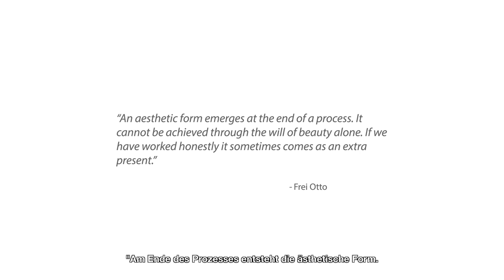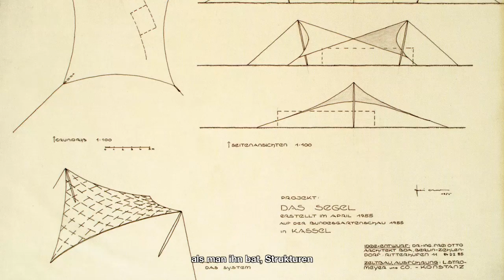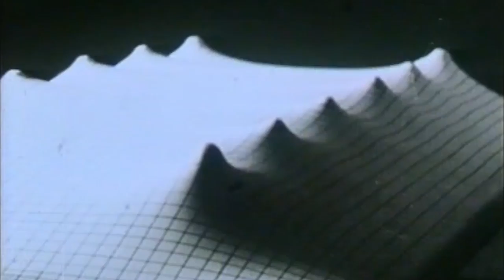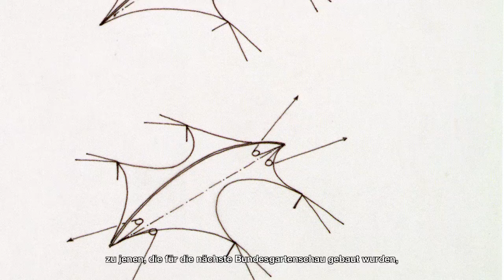Frei Otto: Spanning the Future - GERMAN Subtitles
After four years since the film’s premiere at School of Architecture, University of Southern California, thousands and thousands of Frei Otto’s fans watched the film at over 50 film festivals and screening events organized by universities and professional organizations around the world. The film was awarded “Best Documentary” Architecture Section at the Art Doc Festival 2017 in Rome, Italy.

Today, I am pleased to announce this film is now available stream online freiottofilm.com.

Thank you for your supports. Stay sane and healthy!

Simon K. Chiu, Executive Producer.
4/23/2020

This documentary profiles internationally-renowned architect and engineer, Frei Otto. Half a century ago, Otto became world famous as a pioneer in the design of tensile structures made from metal armatures and lightweight membranes. Otto’s work includes the Mannheim Multihalle, the Munich Zoo Aviary, the 1967 Montreal World Expo German Pavilion and co-design of the 1972 Munich Olympics Stadium.

For Otto, the mission of architecture is to be harmonious with nature. He believes every detail needs to be in agreement with the laws of the universe. This attempt to reconcile development with the natural world makes Frei Otto a prophet to the modern field of sustainability. Frei Otto saw as a given, that the earth has limited resources and humanity has almost unlimited needs. To efficiently solve the problem of shelter in a climate of constant shortages, Otto combined scientific experimentation with his fertile artistic imagination. Frei Otto’s true contribution to architecture and structural engineering has only been appreciated with the perspective of time. Contemporary architects including Zaha Hadid cite Frei Otto as having been a major influence on their work. They talk about Otto’s pioneering research on lightweight architecture; his early interest in the natural environment; his sense of social responsibility; and his foresight of the needs of the future. These elements—combined with Frei Otto’s compelling presence—have made him one of the most important architects of the 20th Century—and one of those whose ideas are still resonating in our own time. This trailer was produced by Simon K. Chiu, in collaboration with writer Michael Paglia, and director Joshua V. Hassel.

This film is filmed in English, and available with English, French, German, and Spanish subtitles on DVD.

& Tensile Evolution North America